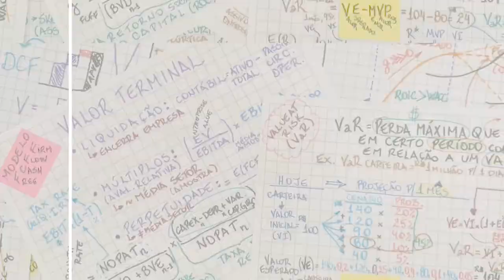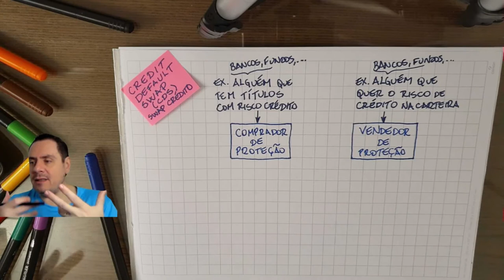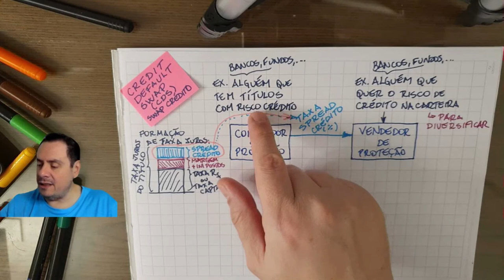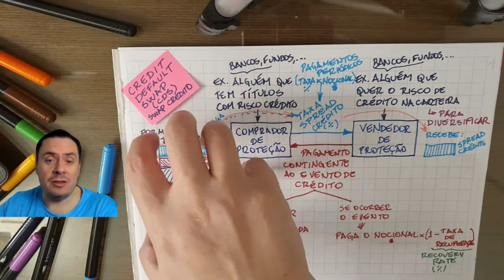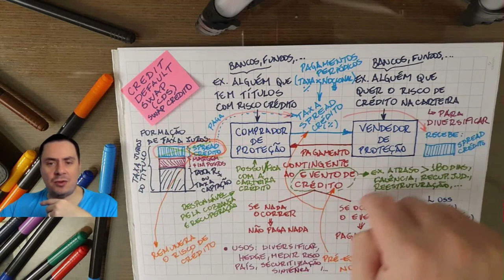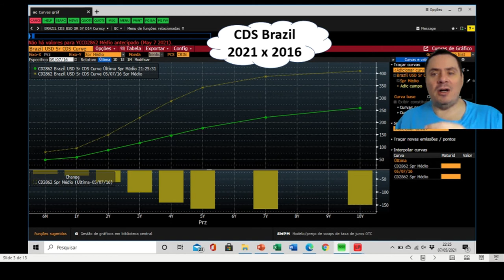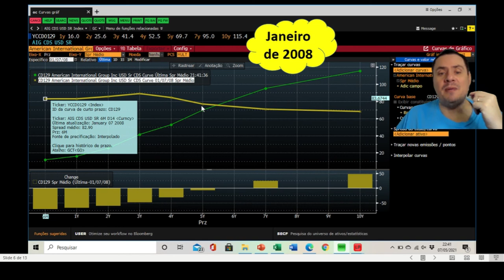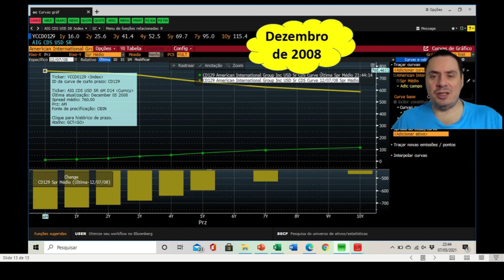Credit Default Swap - CDS - Swap de Crédito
Conheça como funciona o Credit Default Swap - CDS - Swap de Crédito, empregado para se proteger do risco de crédito, ao contrário da maioria dos derivativos que protegem de riscos de mercado.